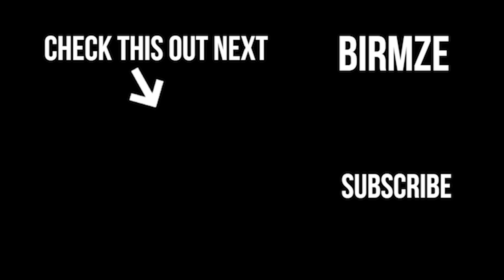PARTIZAN BELGRADE GROBARI SERBIA FANS World of Ultras Reaction Reakcija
The capital city of Belgrade in Serbia hosts one of the most exciting football derbies in the world the Eternal Derby. A game contested between two bitter rivals Partizan and Red Star Belgrade.
Join this Englishman as I react to the Partizan Belgrade Fans / Ultras known as the Grobari aka the Gravediggers
Main video by World of Ultras